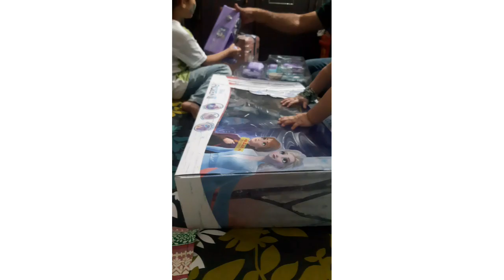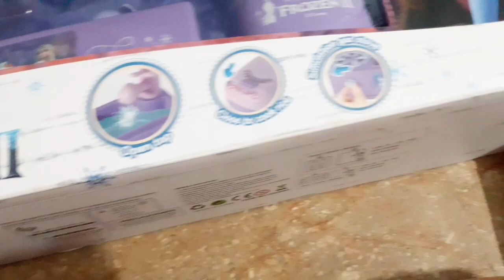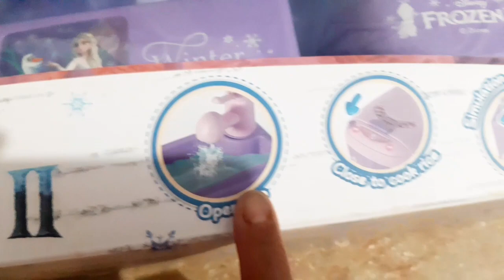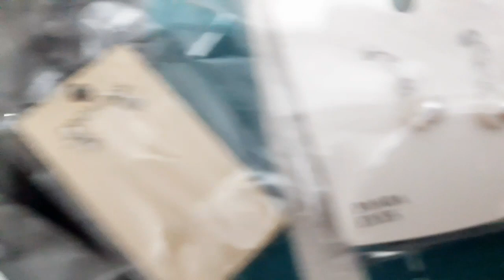Malaysia 🇲🇾 se kia gifts 🎁 aye....alyzeh & meerub k toys